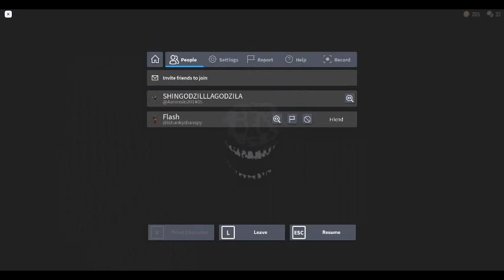doors part 7 with my friend 3/3 tries